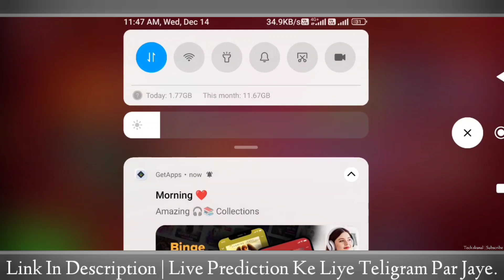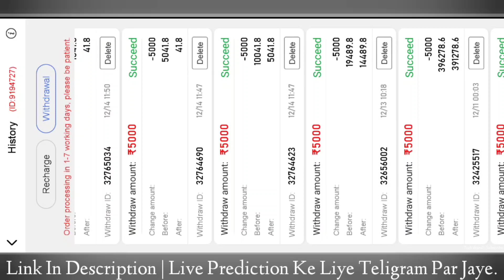Happy Teenpatti Withdrawal problem,Happy Teenpatti Roll Back Problem,Roll Back Problem Happy 3 Patti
withdrawal issue happy teenpatti,happy teenpatti roll back problm,happy teenpatti withdrawal problem,withdrawal failed happy teenpatti solution

•Teligram  For Discuss & Live Prediction.